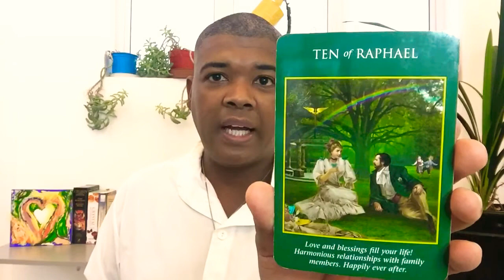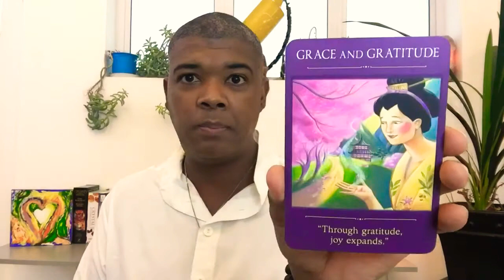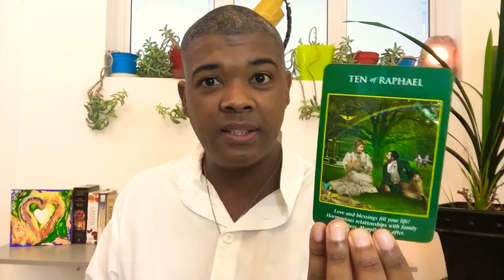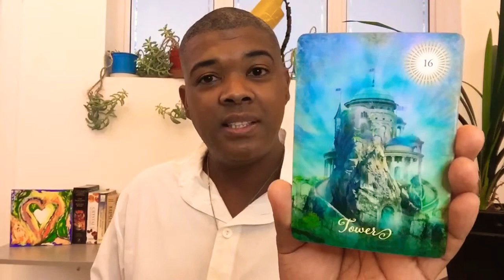Libra Twin Flame Love Tarot - Being Too Hard on Yourself - 10 to 16 May (Must-Knows)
* Psychic Tarot and Oracle Readings
* Crystal Healing
* Training - Reiki, Crystal Healing & Tarot

Forever love
Adrian H. Nelson
Transformation Coach

Regular oracle and tarot readings are uploaded for all zodiac signs

Air Signs
Aquarius Gemini Libra
Water Signs
Cancer Pisces Scorpio
Earth Signs
Taurus Virgo Capricorn
Fire Signs

TAROT CARDS

ORACLE DECKS

Moonology Oracle Cards
Angel Answers Oracle Cards
The Enchanted Map Oracle Cards
Angel Prayers Oracle Cards
Daily Guidance from your Angels Oracle Cards
Guardian Angel Reading Cards
Notes from the Universe on Love & Connection
Keepers of the light oracle cards
The Healing Oracle Crystal Reading Cards
Oracle of the 7 Energies
Spellcasting oracle cards
The Law of Attraction Cards